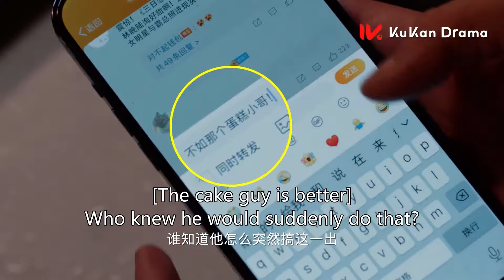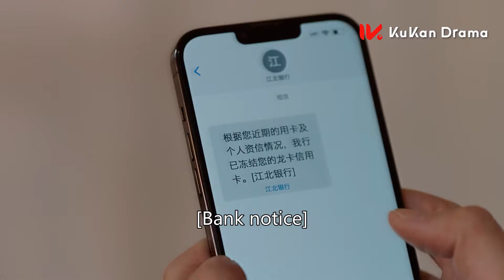心機女故意喂灰姑娘吃蛋糕，不料霸總一個吻，從灰姑娘嘴裏搶走蛋糕！💓| CONFESS YOUR LOVE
💖剧名：麻烦请你先告白❤Confess Your Love